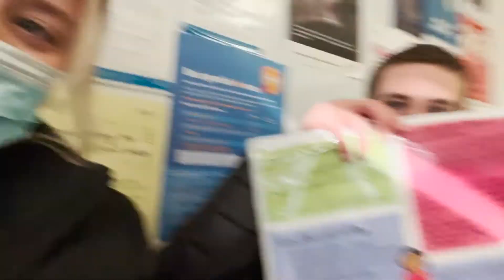Our 20 Week Scan | Pregnancy Journey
The 1st of April 2022 was the day of our 20 week anomaly scan!
We are so excited to meet the baby and this week marks half way there.
Documenting our pregnancy journey so we can look back at these videos one day with our children.

Felt documenting our pregnancy journey with pcos and my efforts to change my lifestyle